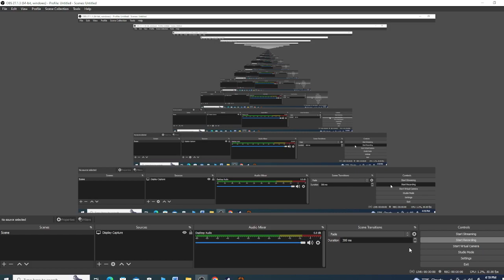Team Fortrees 2: Playing as Heavy Soilder and Sniper